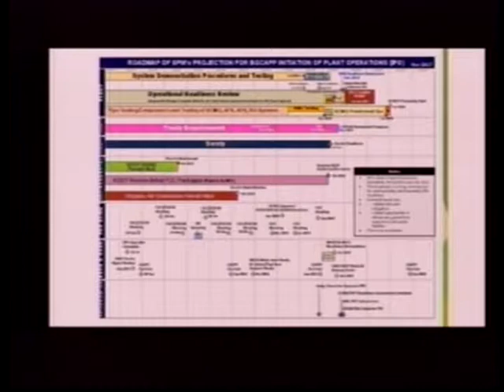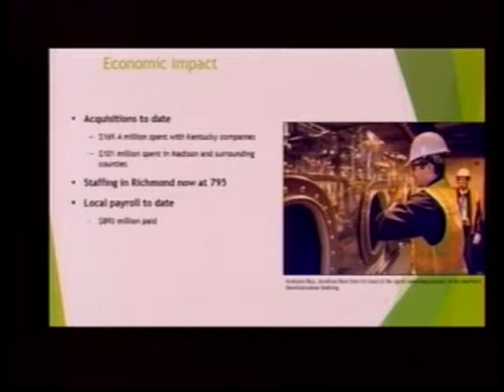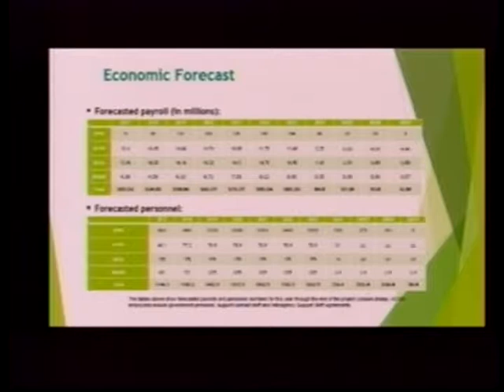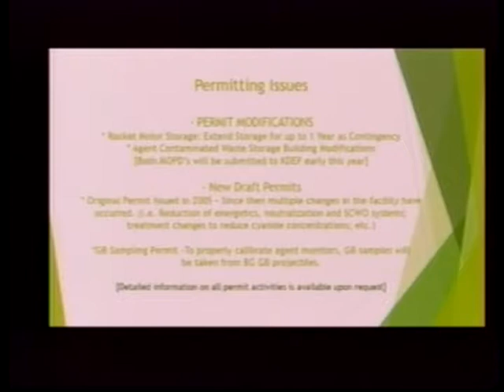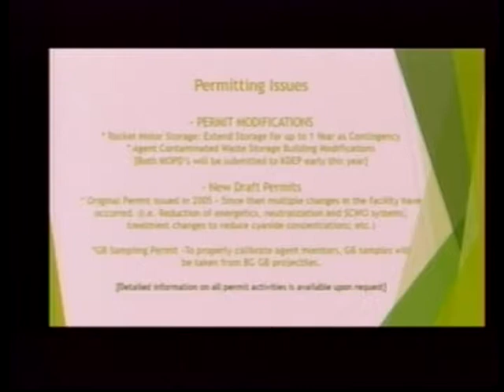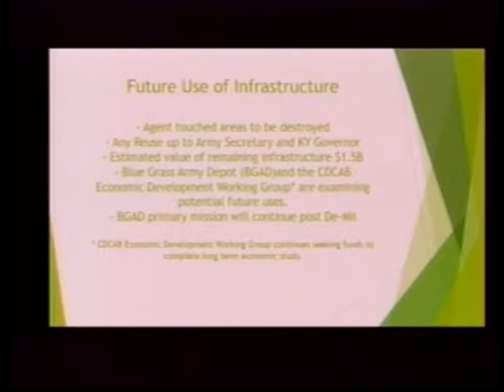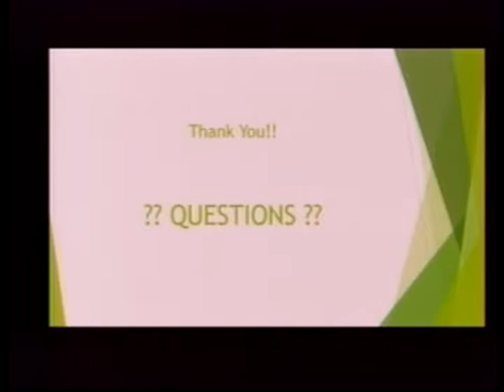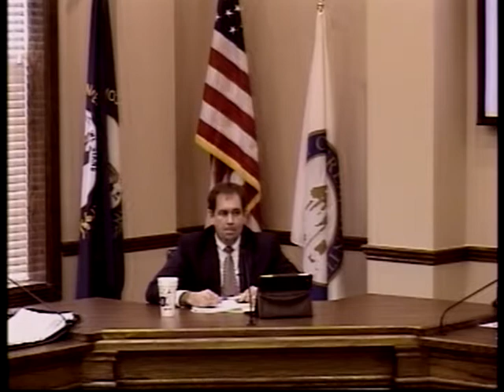Madison County Fiscal Court - 1-9-2018